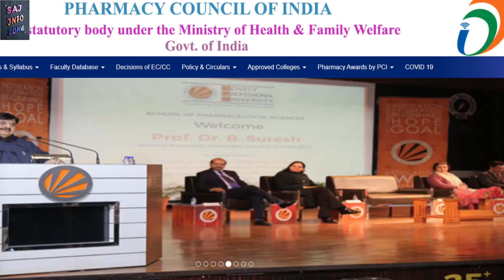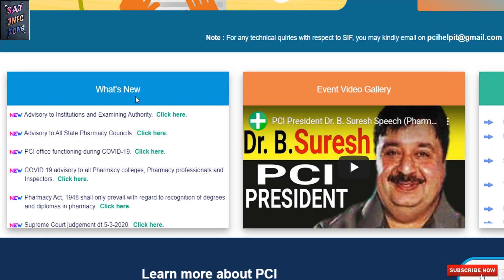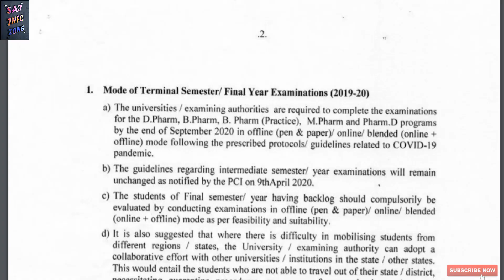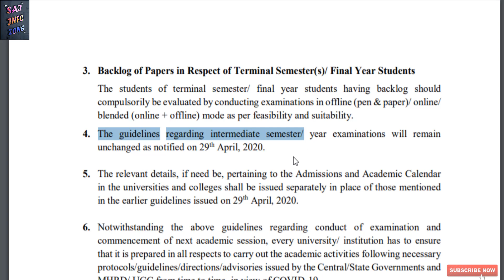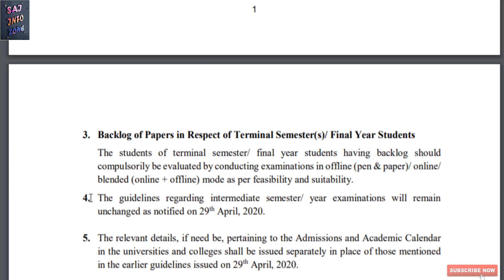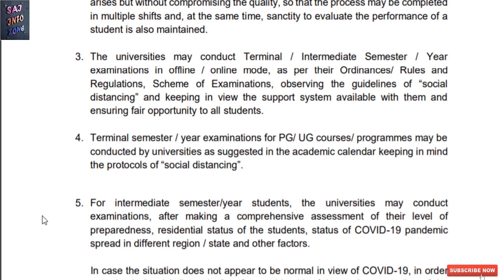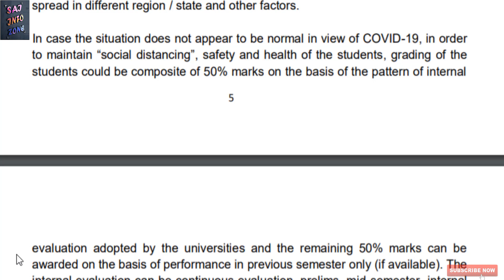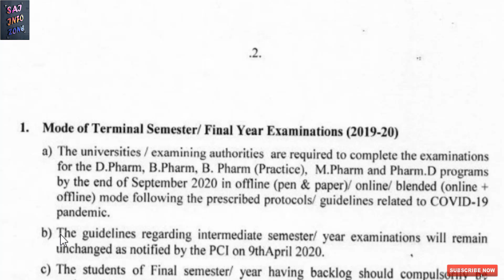Clarity On B-pharmacy M-pharmacy And Pharma-D Sem Exams 2020 Full Details.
Ugc Guidelines